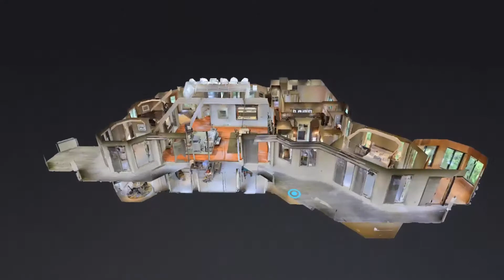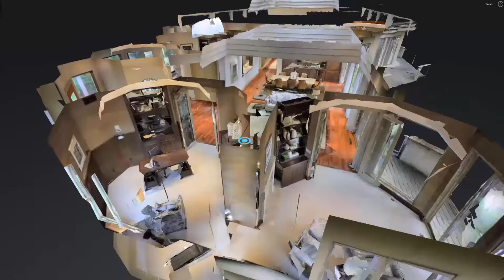Advanced Marketing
Jim Berg Team and Media: From drone video, lifestyle productions, aerial imaging, and professional real estate photography.